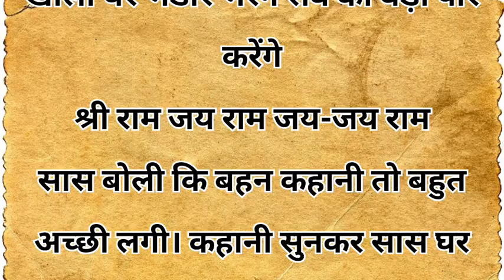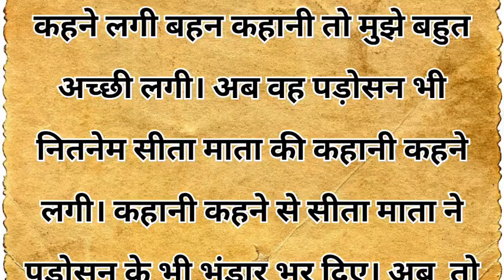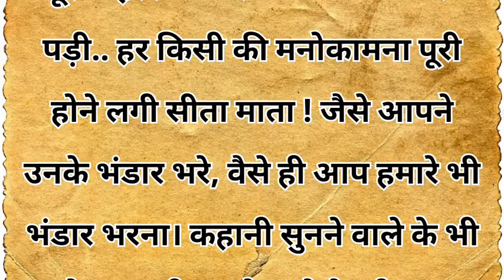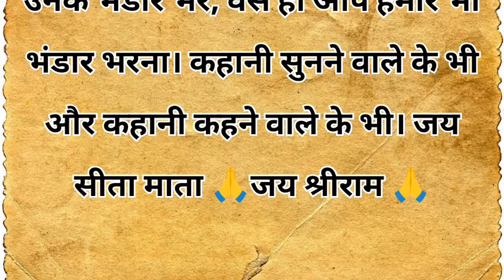सीता माता की नित नेम की कहानी सुनने से भंडार भरते है - नितनेम की कहानी - सीता जी की कहानी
Traditional katha, Ganga bhakti, सीता माता की कहानी, सीता जी की कहानी, सीता माता की कथा, नित नेम की कहानी, नितनेम कथा, नितनेमकहानी, Sita Mata Ki Nit Nem Ki kahani, कार्तिक मास की कहानी, Kartik maas ki katha, Kartik maas nit nem ki kahani, nit nem ki kahani, nitnem katha, sita ji nit nem
Naipuranikathakahani

राम राम 🙏